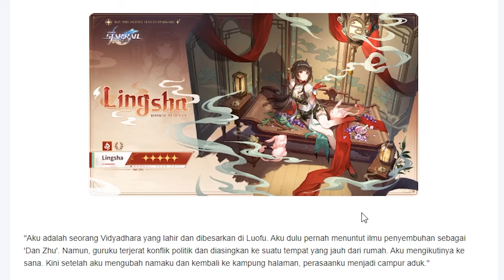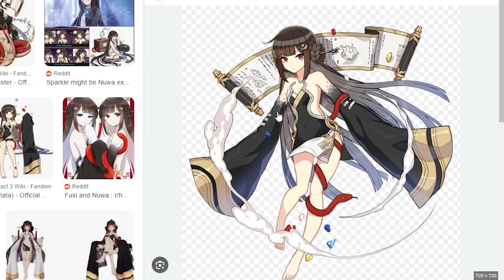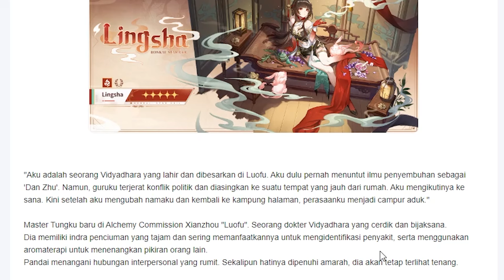Nuwa Expy?? Gallagher Versi Bintang 5?? | Drip Marketing 2.5 Phase 2 Honkai: Star Rail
Gimana menurut kalian dengan Drip Maktering 2.5 Phase 2 Honkai: Star Rail ini?
Gamein.id solusi topup murah , aman dan cepat
Support Bang Narvi dengan cara :
Follow sosmed gw gaes :
Command bot :
!narvi
!specs
!game